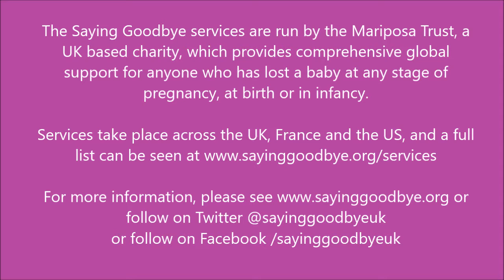Saying Goodbye Service Winchester 2017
A short promo for the 2017 Saying Goodbye service @ Winchester Cathedral on the 13th May at 10.30am